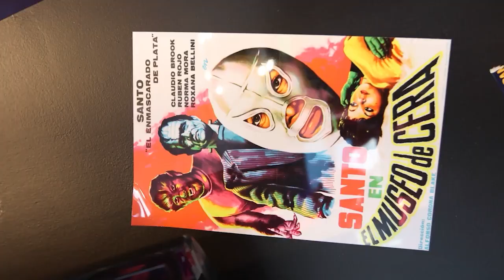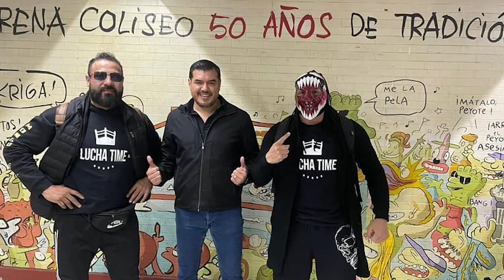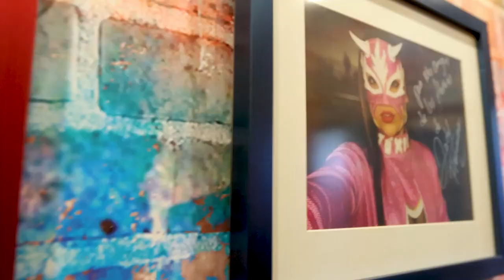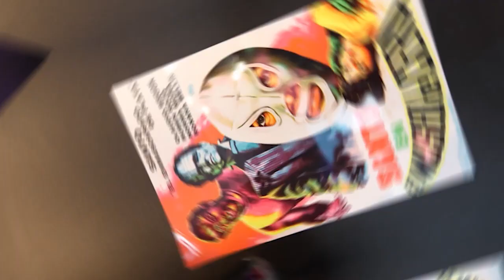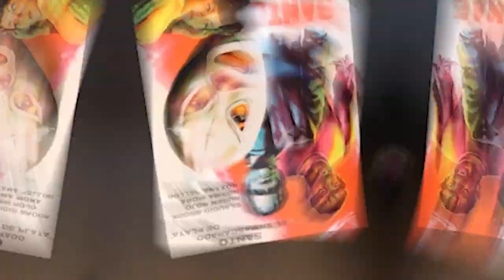Podcast: La Esquina / Ep.1 - T2 con El Mafioso (Secuestro, Exito a los 40, maltratos y adicciones)